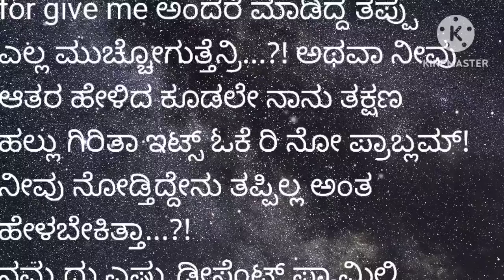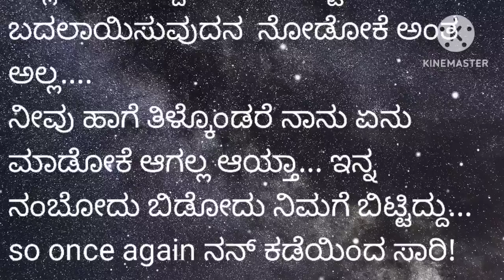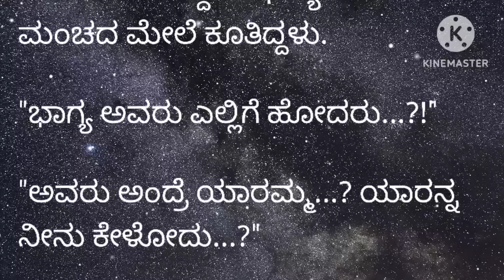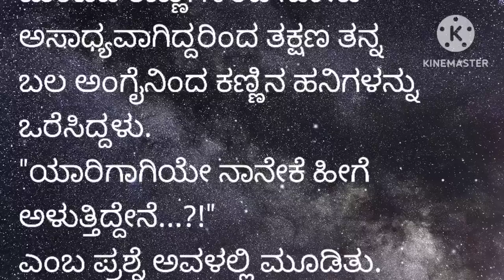"ಹಾಗಾದರೆ ಈಗ ಮಾಧವಣ್ಣನ ಕಣ್ಣು ನಮ್ಮ ಮಾಲಿ ಮೇಲೆ ಬಿದ್ದಿದೆ ಅಂತ ಆಯ್ತು"😘interesting story in Kannada....